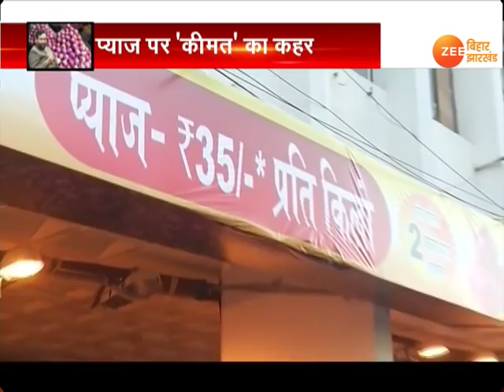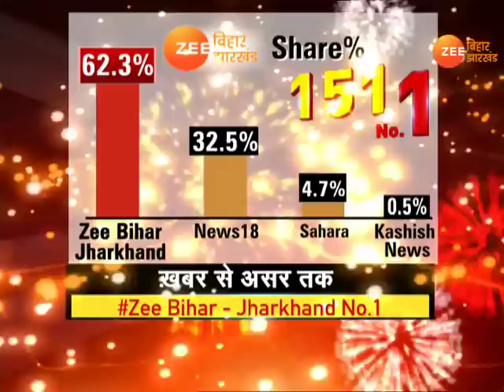ख़बर बिहार : 28 नवंबर की अहम ख़बरें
बिहार विधानमंडल के अंतिम दिन भी विपक्ष ने जमकर हंगामा किया. शीतकालीन सत्र का हर दिन हंगामेदार रहा.